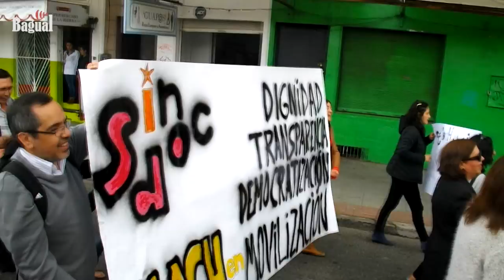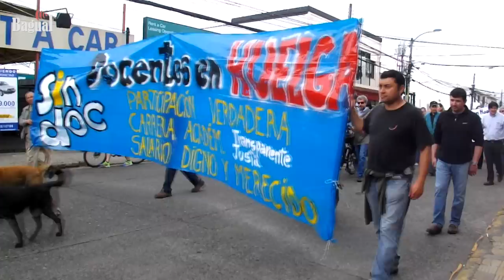Marcha funcionarios y docentes UACh